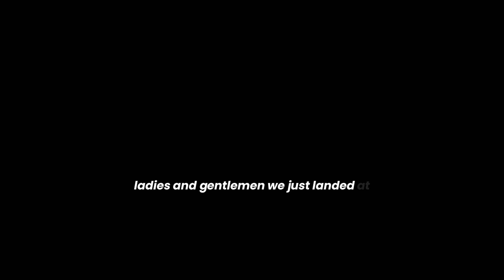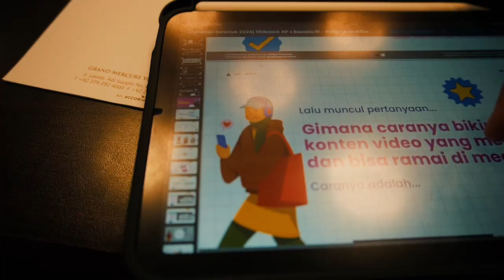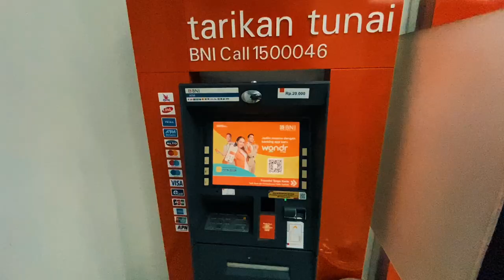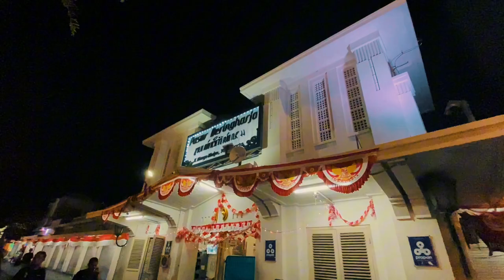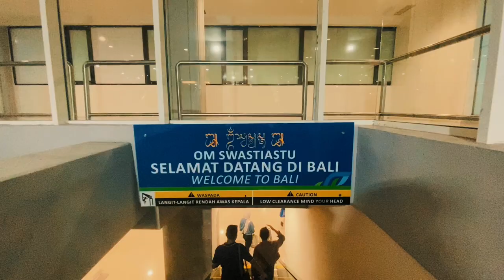Berkelana di Yogyakarta 3.0 - Workshop Bawaslu RI 2024 (Part 3)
Yoogyakarta selalu istimewa! ❤️

Thankyou and see you soon!

Taken by iPhone 11- 1080p 60fps (Exported video to 30fps)
Edited by Aditya Pramana using CapCut Video Editor